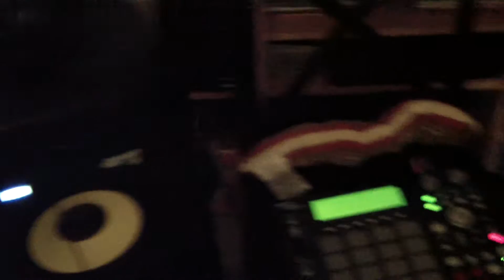general rain the music intro1